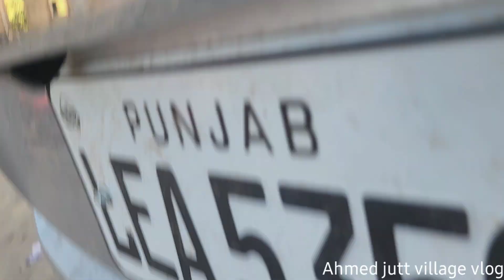Bella aur murgo k lia shopping